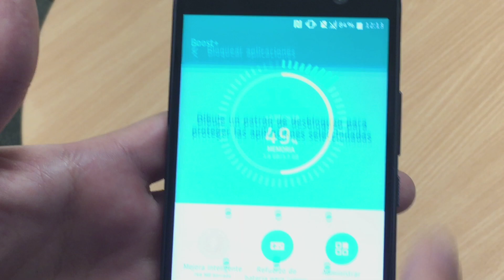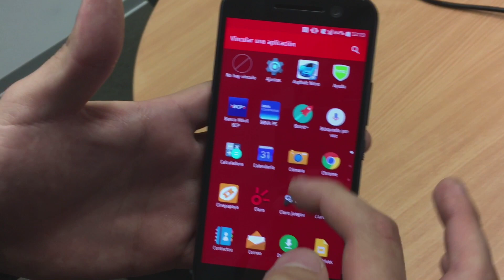Conoce de cerca al smartphone HTC 10 en español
Ya se encuentra a la venta en el Perú el nuevo smartphone de HTC, el HTC 10. Se trata de un nuevo intento por la compañía taiwanesa de captar una cuota del difícil mercado de dispositivos móviles de alta gama. ¿Tendrá lo necesario? En el siguiente video te muestro un resumen de todo lo que trae.